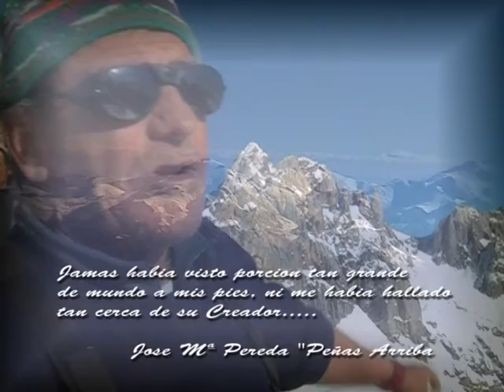Homenaje a Mariano y Cabaña Verónica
Homenaje a Mariano, guarda del refugio de Cabaña Verónica, en el Parque nacional de Picos de Europa. 50 Aniversario de Cabaña Verónica.